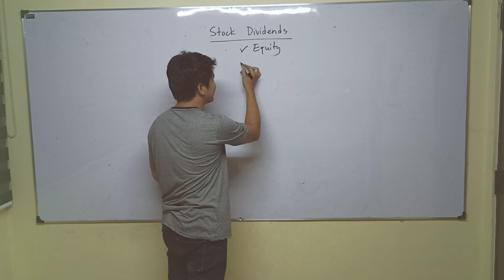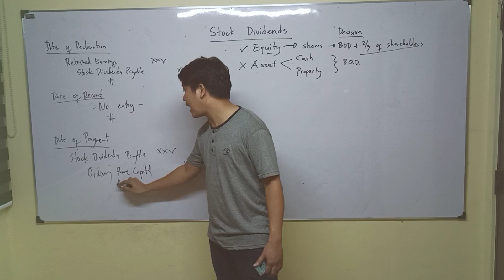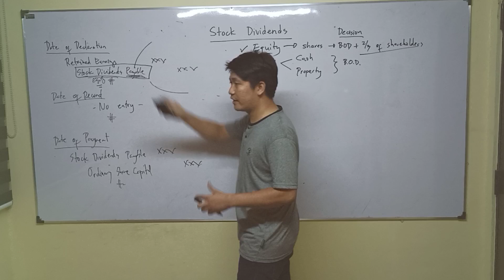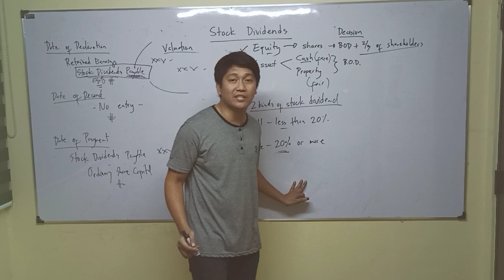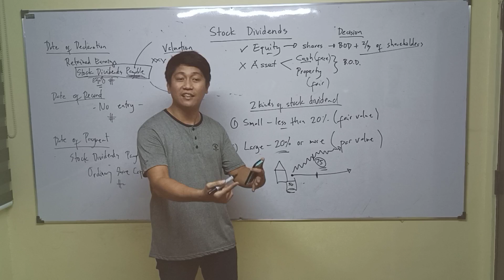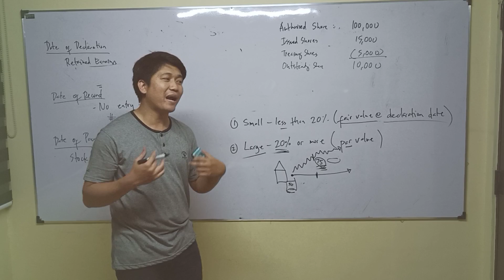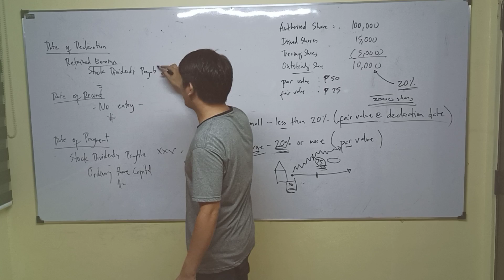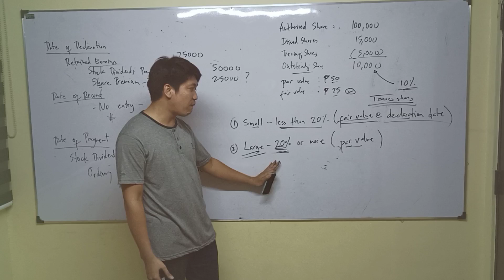Lecture 13: Stock Dividends. [Corporation Accounting]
Corporation Accounting Introduction. History. Definition. Creation. Legal Requirements. Classes of Corporation. Comparison between the Revised Corporation Code of the Philippines and Batas Pambansa Bilang 68 or the Corporation Code. Share Capital. Authorized Share. Par Value. Issued Shares. Outstanding Shares. Treasury Share. Subscription Receivable. Retained Earnings. Dividends. Date of Declaration. Date of Record. Date of Payment. Cash Dividends. Property Dividends. Stock Dividends. Small Stock Dividends. Large Stock Dividends.